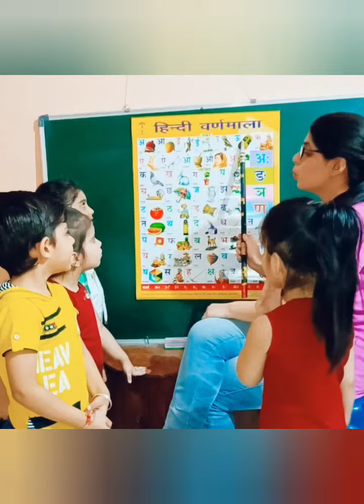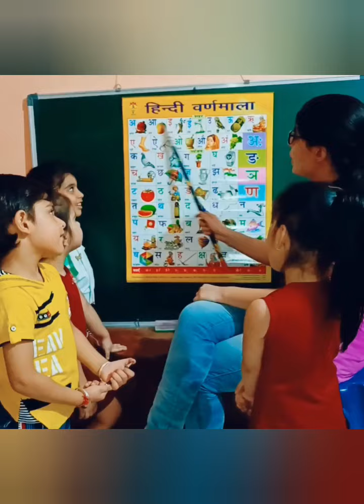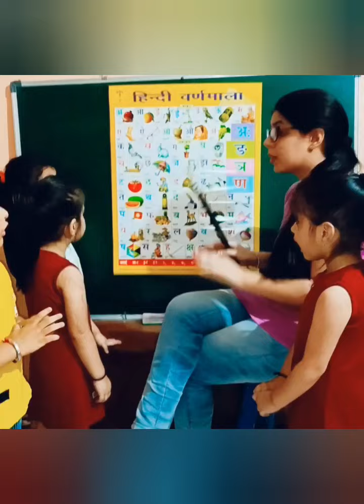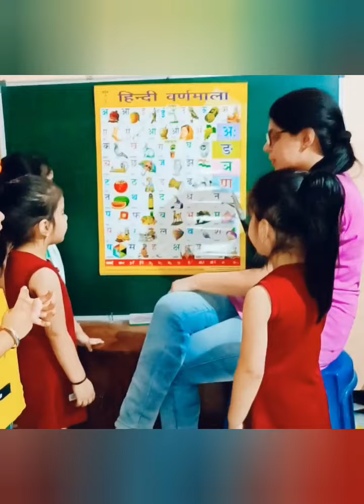वर्णमाला | How to teach using charts | Part 3